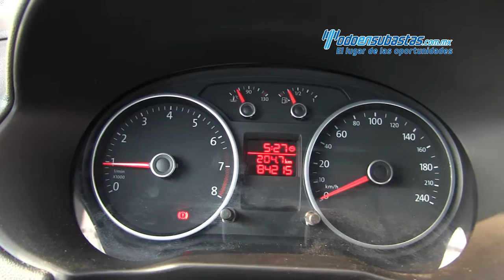Volkswagen Gol Sedán 2014 - 163426